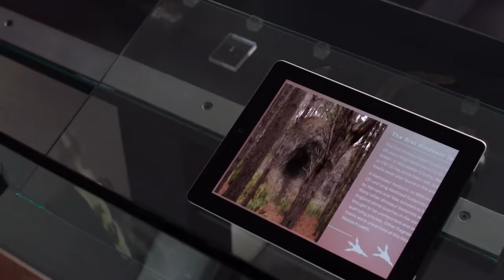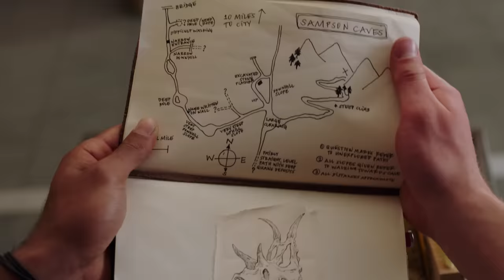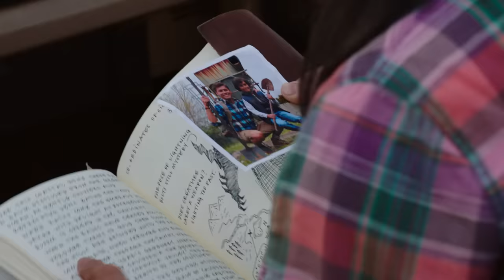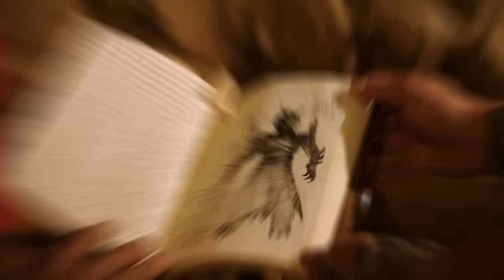Powers from the Past 🔌 E01 & E02 | Full Episode 🦕 Dino Charge ⚡ Kids Action ⚡ Power Rangers Kids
Millions of years after the mysterious and powerful Energems were entrusted to the now extinct dinosaurs for protection from a ruthless bounty hunter, a pair of courageous teens find two of these long lost precious artifacts, and come face to face with a monster who wants them for himself.

A new teen bonds with an Energem and joins Tyler and Shelby on their journey to the Dinosaur Museum where they learn they are a part of the elite team called the Power Rangers.